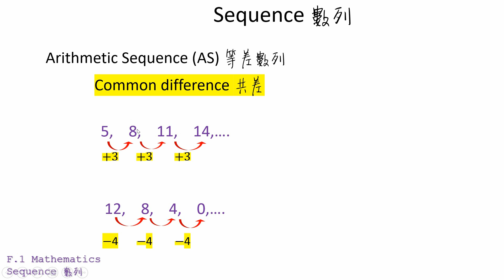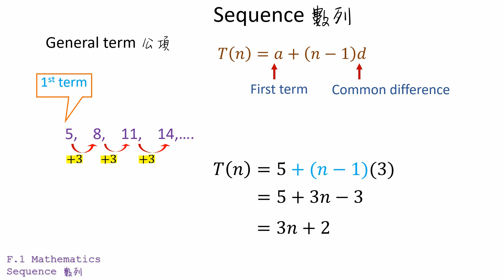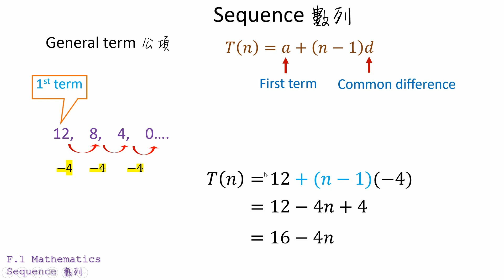中一數學 【Sequence 數列 HKDSE 數學補習】 Arithmetic Sequence AS 等差數列 Common Difference 共差 第二集 F1 Math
中一數學的數列: Arithmetic Sequence AS 等差數列, 含有 Common Difference 共差 元素, 及介紹計算這類數列 General Term 公項 的公式。

多謝 中一同學 收看 數學999 網上教學 考試前一天 考試必看
第二集《仲洗諗成日條 general term 咩?》
必睇! 必睇! 必睇!
有左條公式, 仲洗 DRY 估? 😎
學校好多時唔教條公式, 要學生死諗爛諗, 真費解

Arithmetic Sequence 等差數列
General term 公項:
T(n) = a + (n – 1)d, where “a” is the first term of the sequence; “d” is the common difference

T(n) = a + (n – 1)d, a 是數列的第一項; d 是共差

5 = 1st term (第一項)
+3 = common difference (共差)

T(n) = 5 + (n – 1)(3)
        = 5 + 3n – 3
        = 3n + 2

12 = 1st term (第一項)
-4 = common difference (共差)
T(n) = 12 + (n – 1)(-4)
        = 12 - 4n + 4
        = 16 - 4n

中一數學快速重溫推介

關鍵字: 中一數學 初中數學  高中數學 中學數學 數列  正方數 三角數 斐波那契數列 等差數列 共差 等比數列 共比 公項 數學竅門 數學技巧 數學補習 網上學堂 DSE數學 中一數學etv 中一數學練習 中一數學方程 中一數學試卷英文  中一數學練習英文  F.1 Maths Sequence Square Number Triangular Number Fibonacci Sequence Arithmetic Sequence Common Difference Geometric Sequence Common Ratio General Term  F1 Maths exercise F1 Maths past paper Math Tricks Math Tutoring  名校secrets 名校試題 DSE HKDSE DSE Math Herman To Math 杜氏數學

中一關鍵字: 有向數 正數 負數 正負數 拆括弧 繁分數 次方 代數 代數式 不等式 數列  正方數 三角數 斐波那契數列 等差數列 共差 等比數列 共比 公項 線性方程 一元一次方程 代數方程 解方程 交叉相乘 消除分母 擴張 百分數 百分比 百分率 折扣 定價 原價 售價 成本 盈利 虧蝕 估算 四捨五入 上捨入 下捨入 最左數字 集中數字 相容數字 估算策略 重整法 補償法 轉移法 幾何簡介 銳角 直角 平角 鈍角 反射角 周角 三角形 等腰三角形 等邊三角形 不規則三角形 銳角三角形 直角三角形 鈍角三角形 多邊形 四邊形 五邊形 六邊形 七邊形 八邊形 九邊形 十邊形 正多邊形 等邊 等角 凸多边形 凹多边形 多邊體 點數 面數 棱數 歐拉公式 Directed Numbers Positive Numbers Negative Numbers Removing Brackets Complex Fraction Index Indices Power Exponent Unknown Variables Algebraic Expressions Inequality Sequence Square Number Triangular Number Fibonacci Sequence Arithmetic Sequence Common Difference Geometric Sequence Common Ratio General Term Linear Equation Linear Equation in One Unknown Cross Multiply Canceling Denominator Expand Percentages Discount Discount% Marked  Price Selling Price Cost Cost Price Profit Profit% Loss Loss% Estimation Round Off Round Up Round Down Front-End Method Clustering Compatible Numbers Estimation Strategy Reformulation Compensation Translation Introduction to Geometry Acute Angle Obtuse Angle Straight Angle Reflex Angle Round Angle Triangles Isosceles Triangle Equilateral Triangle Scalene Triangle Acute-Angled Triangle Right-Angled Triangle Obtuse-Angled Triangle Polygon Quadrilateral Pentagon Hexagon Heptagon Octagon Nonagon Decagon Regular Polygon Equilateral Equiangular Convex Polygon Concave Polygon Polyhedron Polyhedra Face Faces Vertex  Vertices Edge Edges Euler’s Formula